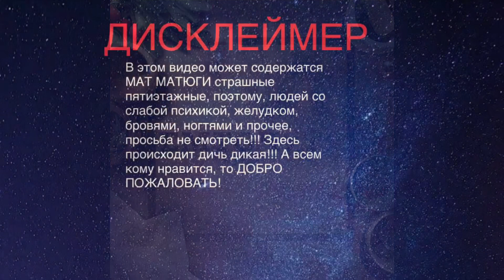СУПЧИК ГОРОХОВЫЙ|ДЯДЯ ВАНЯ| MUKBANG